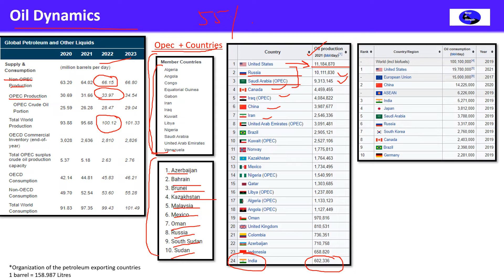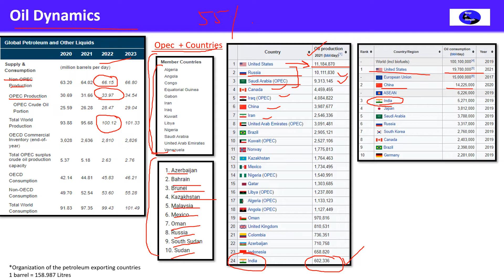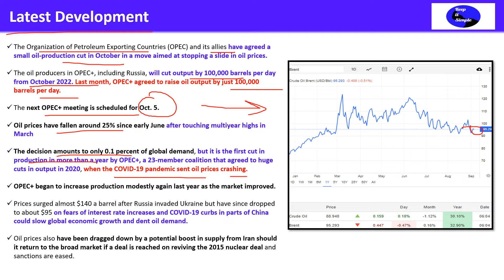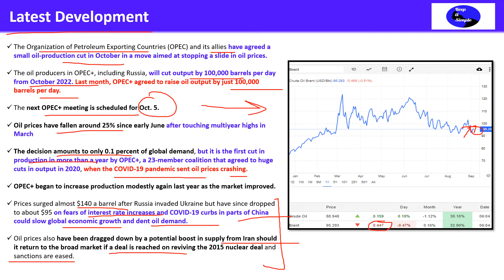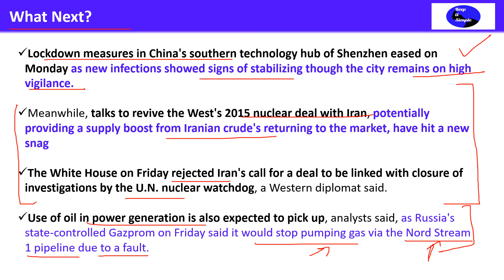Crude Oil Production: OPEC plus countries to cut oil output for first time in a year!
This video is in Hindi and covers the following topics:

OPEC+ countries October से 100,000 barrel per day oil production घटाएंगे
क्यूँ घटाई जाएगी Production? क्या Oil Price और बढ़ेंगे?

Oil Dynamics

The Organization of Petroleum Exporting Countries (OPEC) and its allies have agreed a small oil-production cut in October in a move aimed at stopping a slide in oil prices.

The oil producers in OPEC+, including Russia, will cut output by 100,000 barrels per day from October 2022. Last month, OPEC+ agreed to raise oil output by just 100,000 barrels per day.

The next OPEC+ meeting is scheduled for Oct. 5.

Oil prices have fallen around 25% since early June after touching multiyear highs in March

The decision amounts to only 0.1 percent of global demand, but it is the first cut in production in more than a year by OPEC+, a 23-member coalition that agreed to huge cuts in output in 2020, when the COVID-19 pandemic sent oil prices crashing.

OPEC+ began to increase production modestly again last year as the market improved.

Prices surged almost $140 a barrel after Russia invaded Ukraine but have since dropped to about $95 on fears of interest rate increases and COVID-19 curbs in parts of China could slow global economic growth and dent oil demand.

Oil prices also have been dragged down by a potential boost in supply from Iran should it return to the broad market if a deal is reached on reviving the 2015 nuclear deal and sanctions are eased.

Lockdown measures in China's southern technology hub of Shenzhen eased on Monday as new infections showed signs of stabilizing though the city remains on high vigilance.

Meanwhile, talks to revive the West's 2015 nuclear deal with Iran, potentially providing a supply boost from Iranian crude's returning to the market, have hit a new snag

The White House on Friday rejected Iran's call for a deal to be linked with closure of investigations by the U.N. nuclear watchdog, a Western diplomat said.

Use of oil in power generation is also expected to pick up, analysts said, as Russia's state-controlled Gazprom on Friday said it would stop pumping gas via the Nord Stream 1 pipeline due to a fault.